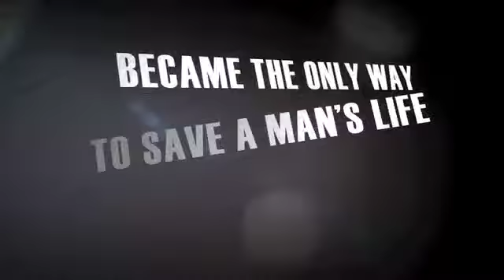FIND ME - Independent Feature Film Trailer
A young couple stumbles onto clues leading to the whereabouts of a kidnapped man.  Now entangled in the kidnapping, they have to save him to save themselves.